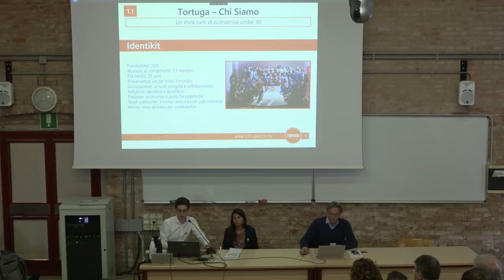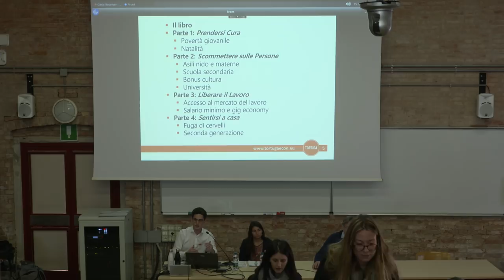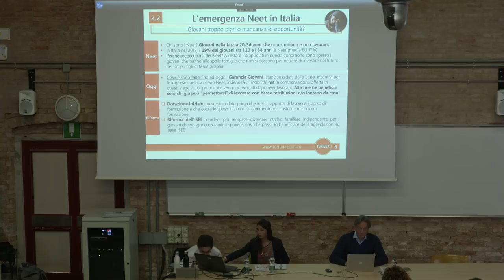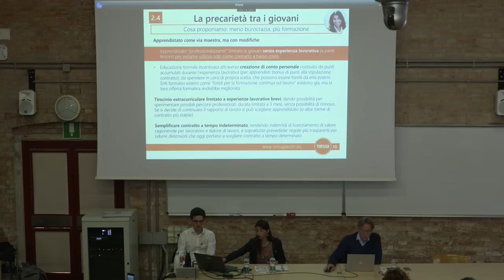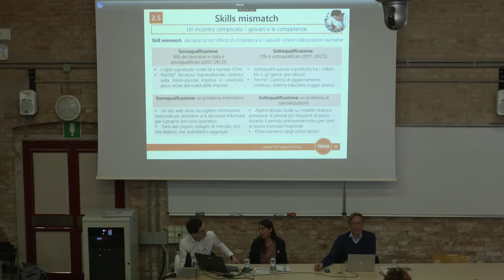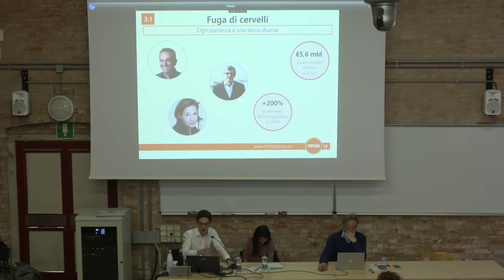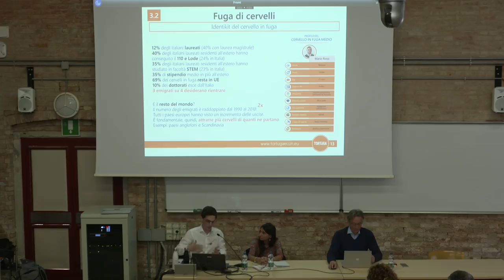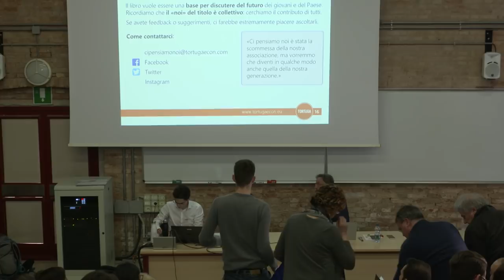Ci pensiamo noi: proposte di Tortuga per i giovani in Italia (1) - Liberi, Oltre le Illusioni Take 3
Tortuga, think tank di studenti di economia e giovani professionisti, racconta “Ci pensiamo noi, dieci proposte di giovani per i giovani”. Dalla povertà giovanile alle difficoltà del mercato del lavoro e alla fuga dei cervelli, dalla necessità di un nuovo welfare a un ripensamento radicale del sistema di istruzione e formazione, senza dimenticare i nuovi italiani che faticano a ottenere la cittadinanza.

Ne hanno discusso
- Antonio Nicoletti, Tortuga
- Arianna Gatta, Ph.D. student European University Institute e Tortuga
- Michele Boldrin, Joseph G. Hoyt Distinguished University Professor of Economics
Washington University in St. Louis, Research Fellow Università Ca' Foscari Venezia, CEPR London, Institute for New Structural Economics - Beijing (moderatore)